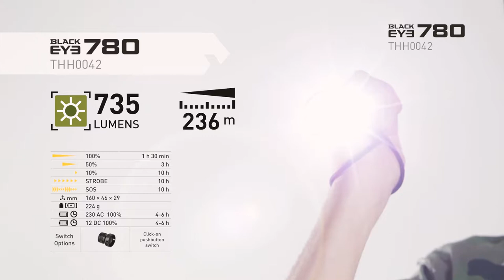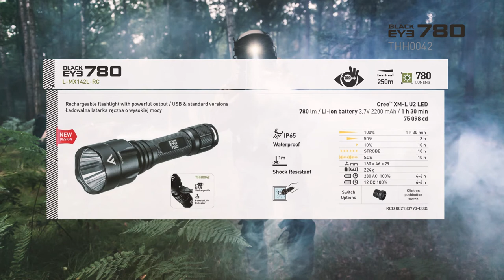BLACK EYE 780 USB